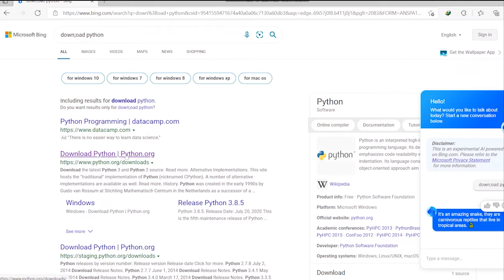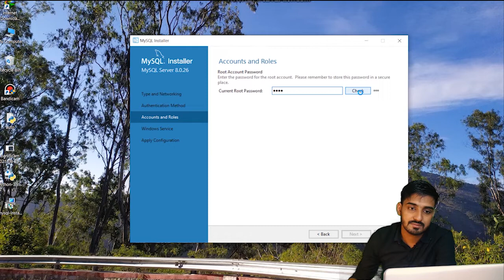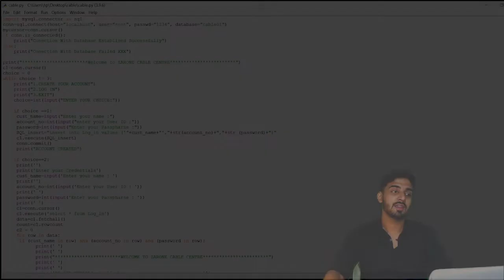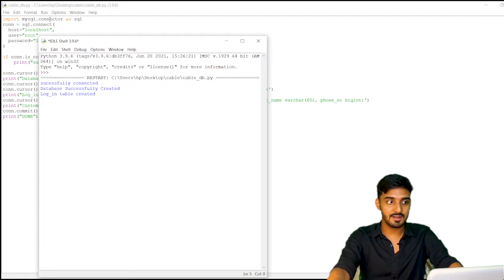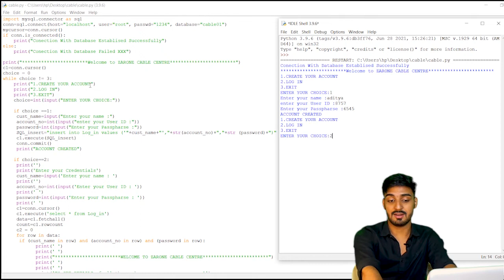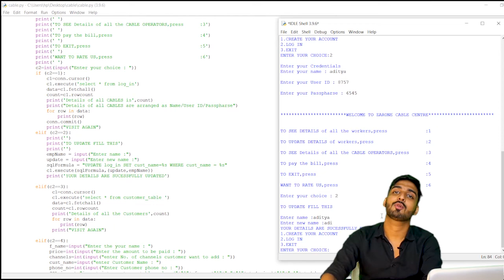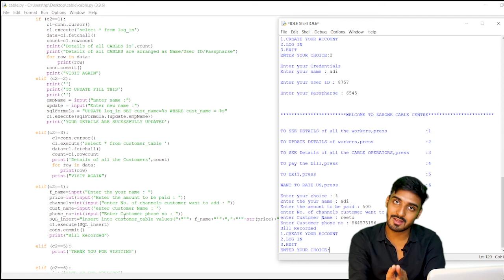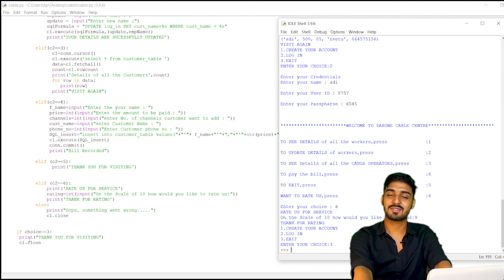Class 12th Computer Science | Cable Management System in Python and Mysql | Python Project | CBSE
In this video, We are going to answer a lot of questions around the Class 12 Computer science Python project.
We will explain:
 -CBSE latest class 12 pattern
 -How to install Python and Mysql
 -How to connect MySql with Python
 -How to make any python project in 5 mins
 -Importance of Project

This video describes the complete project that can be done as a final year project for CBSE. The cable management System uses Python as the frontend and Mysql as the backend.  This project lets the cable guy keep records of all his customers, no. of watch hours for each one of them, bills to be paid by each one, and another custom parameter according to your requirement.

All the codes are given in cable.py. Mysql is used as a database for executing python programs. Don't forget to change the user id and password in the python program to your own Mysql user id and password. Default user id="root" and password="1234".

The Cable Management system contains all the python codes for the program in the zip file.

Happy coding😎😄